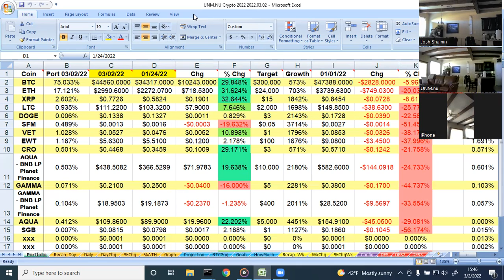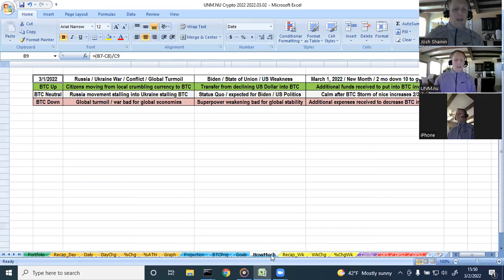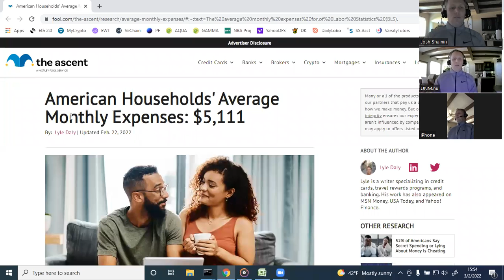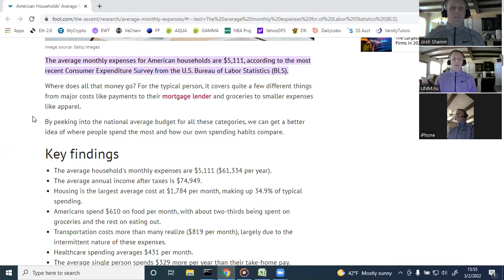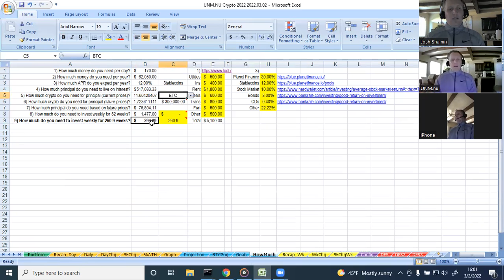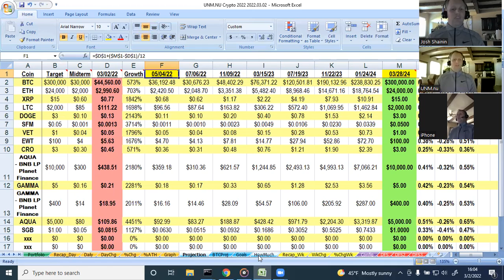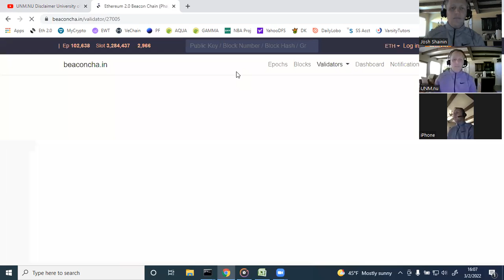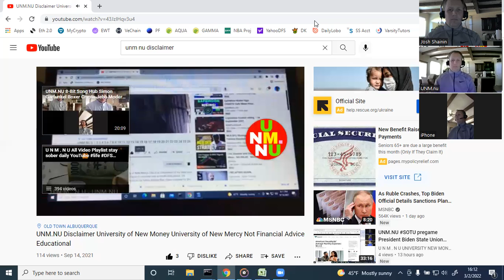HOW MUCH BITCOIN SHOULD I BUY? REAL University Mercy New Money 239 Day Sober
Get help change your life for REAL HOW MUCH BITCOIN SHOULD I BUY! Updated crypto spreadsheet UNM

University of New Money / University of New Mercy
Another day being sober
Thanks for questions / comments
Cryptocurrency update
Coin Port 03/02/22 03/02/22
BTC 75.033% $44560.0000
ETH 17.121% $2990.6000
XRP 2.602% $0.7726
LTC 0.935% $111.2200
DOGE 0.006% $0.1338
SFM 0.489% $0.0013
VET 1.028% $0.0527
EWT 1.187% $5.6300
CRO 0.501% $0.4468
AQUA - BNB LP Planet Finance 0.503% $438.5082
GAMMA 0.071% $0.2100
GAMMA - BNB LP Planet Finance 0.104% $18.9503
AQUA 0.412% $109.8600
SGB 0.007% $0.0815

Earn the best yields, easiest way possible, where everyone wins, good luck with your Planet Finance crypto investments / yield farming, will make more videos on Planet Finance, Aqua, Gamma, the Green Planet, the Pink NFT planet, other planets, cryptocurrency in general: I'm still a BIG believer in BTC Bitcoin, let's see where we go in 2022, ETH Ether Ethereum, I love being an Ethereum 2.0 Validator, XRP Ripple, hope the SEC lawsuit is resolved soon, VET VeChain, LTC Litecoin, SFM SafeMoon, CRO Cronos, EWT Energy Web Token, BNB Binance Coin, DOGE Dogecoin, SGB SongBird; Fantasy sports: NBA, NFL, MLB, PGA, who knows what else; sobriety (many days and counting), and hope you all get closer to accomplishing your goals in life!

UN-M.COM
UMN NU
UMMNU University of Making Money, New University
UMM NU
UNNNU University of New Nest-egg, New University
UNN NU
UNNU University of New Nest-egg University
UN NU
UM MU
Bronco.TV Go Denver Broncos always...or Elways! You know El-way to victory!

University of New Money / University of New Mercy, learn about making money investing in Bitcoin & other cryptocurrencies to build up your nest-egg, along with other finance related topics, daily fantasy sports / DFS, spirituality / religion / life issues, and more. YouTube videos come out DAILY, everyday, get my thoughts on the world. How can you remember UNM.nu? It is a palindrome: UNMnu is unMNU forward and backward!

Are you having trouble & can't stay sober? Can't avoid relapse & being defeated? On my channel, I give life experiences on how to stay sober, how to beat depression, how to stop drinking, how to battle alcohol, and how to stay happy! Welcome to your University of New Mercy & University of New Money!

Old Town Albuquerque New Mexico money mercy physical mental health wealth drinking alcohol how you can can't stay sober daily YouTube video every day depression happy withdrawal relapse milestone life fantasy sport bronco tv DFS UNM Planet Finance Aqua Gamma crypto cryptocurrency Bitcoin BTC Ethereum ETH Ripple XRP VeChain VET Litecoin LTC SafeMoon SFM Energy Web Token EWT Cronos CRO Binance BNB DOGE portfolio spreadsheet analysis palindrome buy hold win 2022